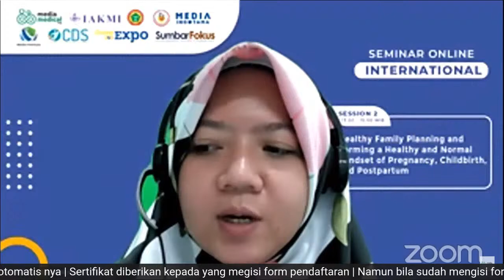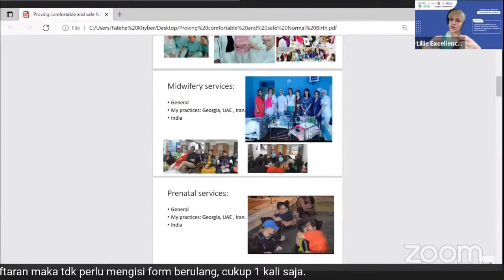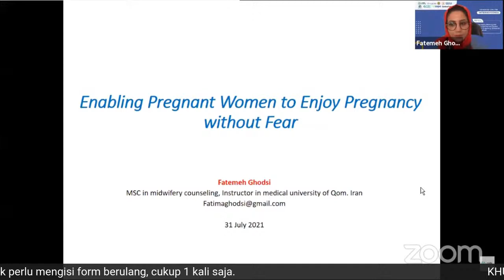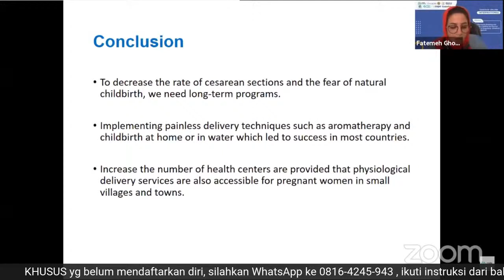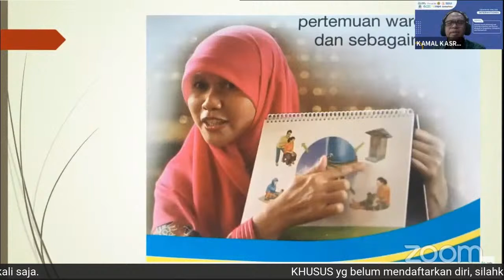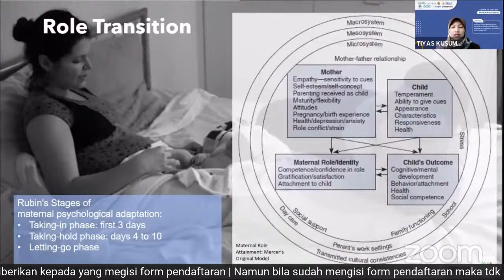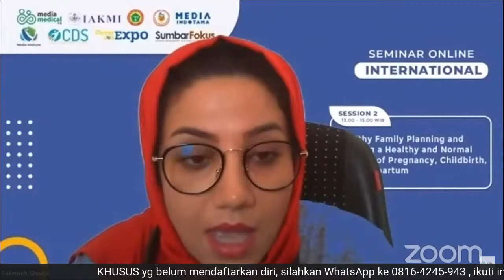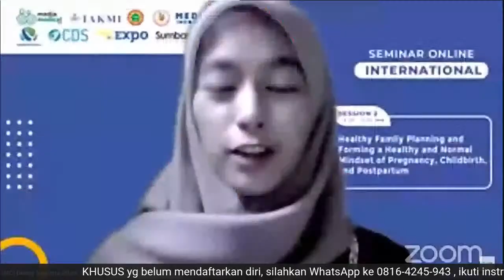Seminar Internasional - Sesi 2, Jam 13.00 - 15.00 WIB (Indonesia GMT+7)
SEMINAR KESEHATAN INTERNASIONAL
Sesi 2 - “Healthy Family Planning and Forming a Healthy and Normal Mindset of Pregnancy, Childbirth, and Postpartum”

(🇲🇨 Indonesia, 🇮🇷 Iran, 🇮🇳 India)

Mendapatkan Total SKP :
5 SKP PPNI PUSAT
2 SKP IBI PUSAT
2 SKP IAKMI PUSAT

(Indonesia GMT+7)

SESSION 2
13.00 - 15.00 WIB (GMT +7)

“Healthy Family Planning and Forming a Healthy and Normal Mindset of Pregnancy, Childbirth, and Postpartum”

🎙️ Narasumber :

▪️Fatemeh Ghodsi, M.Sc (🇮🇷 Iran)
"Enabling Pregnant Women to Enjoy Pregnancy Without Fear"

▪️Leila Mustofi, Ph.D., HCMC. ( 🇮🇳 India)
“Providing a Safe and Comfortable Normal Delivery"

▪️Tiyas Kusumaningrum, S.Kep., Ns., M.Kep. (🇲🇨 Indonesia)
"Independent Postpartum Care at Home and Increased Self-Confidence to be a Young Mother"

▪️Kamal Kasra, SKM., MQIH., Ph.D
(🇲🇨 Indonesia)
"Prepare a Healthy Family to Form Readiness to be a Wonderful Parent"

Moderator :
📣Rima Wirenviona, S.ST., M.Kes.

Host :
📣 Debby Noviana Rifani

🔖 Fasilitas :
1. Sertifikat Fisik (bukan elektronik), Biaya pengiriman ditanggung peserta. COD dengan kurir.
2. e-Modul Seminar Internasional
3. Ilmu yang bermanfaat dari narasumber 3 negara.

🏷️ Tiket Seminar : GRATIS
By @MediaMedicalOrg

Pendaftaran tutup 29 Juli 2021 jam 23.59 WIB, atau jika kuota peserta telah penuh.

Organized & Supported by :
Media Indotama Expo
Media Medical
IAKMI
PPNI
IBI
Sumbar Fokus
CDS
Career Job Expo